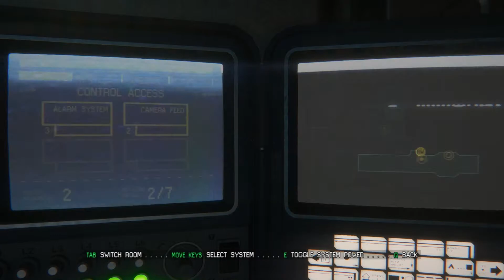Alien: Isolation Part 7